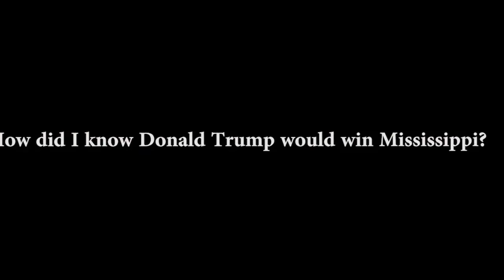How did I know Trump would win Mississippi?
Went for a bike ride the day before election day!